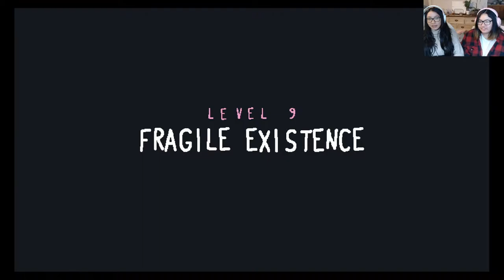GETTING TO THE OVERWORLD! | Baba is You | Part 21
YOU GUYS!! We didn't even know the overworld was a THING AND YET WE MADE IT!